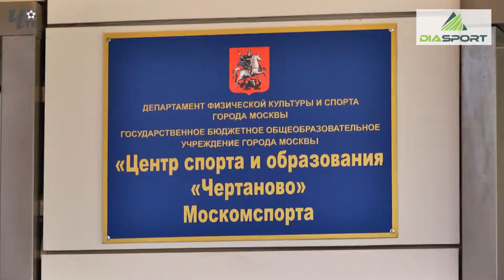HIGHLIGHTS. "Чертаново-2" - "Динамо" (Москва) 1:0. Матч за 15-е место